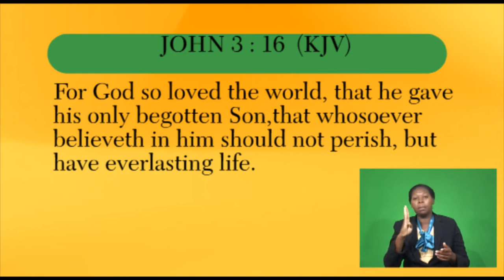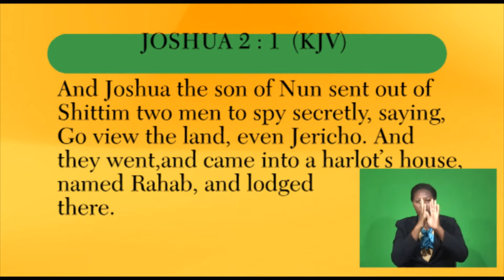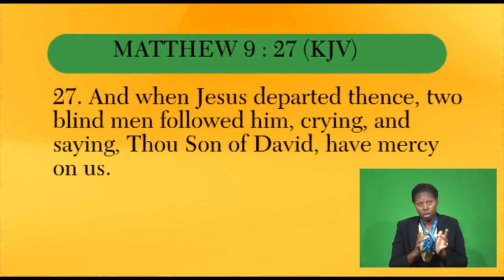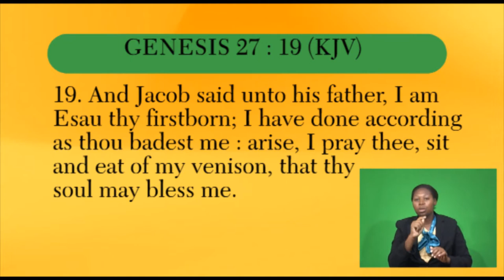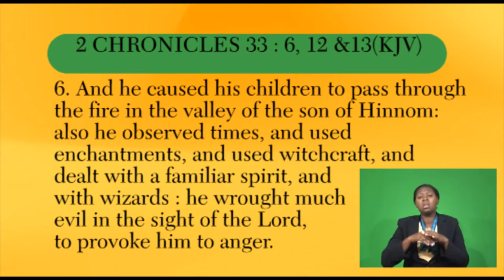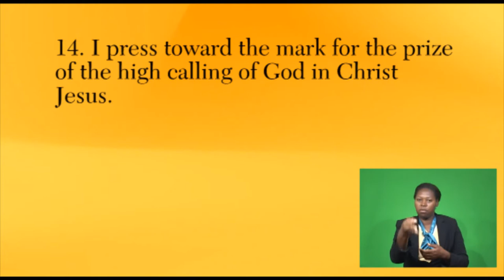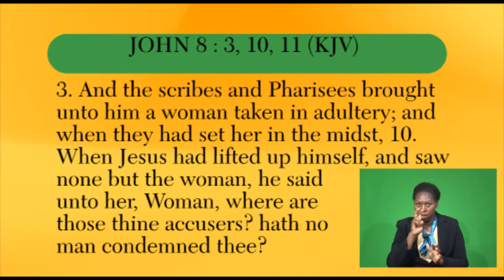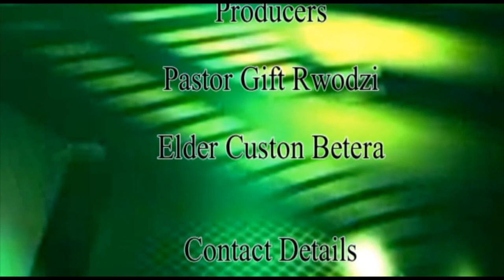40 UNOGONA KUPONESWA